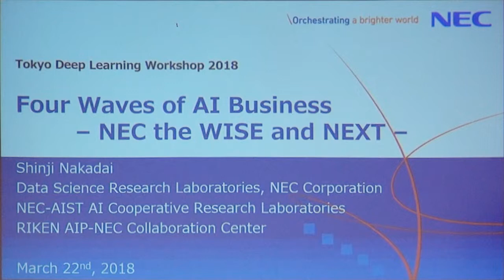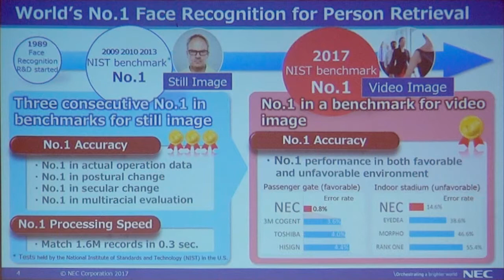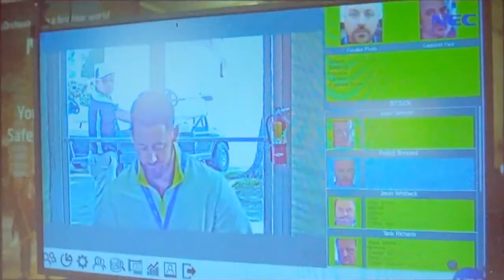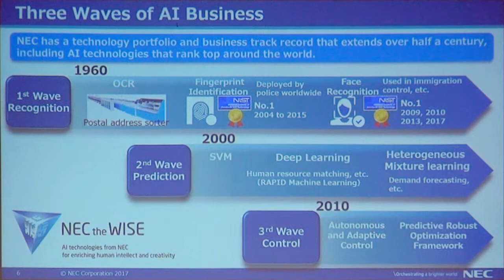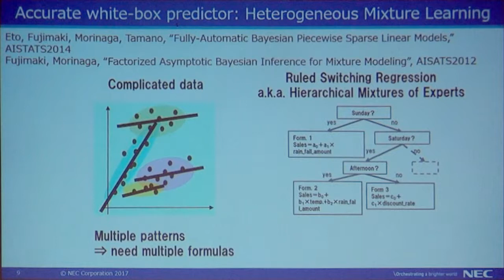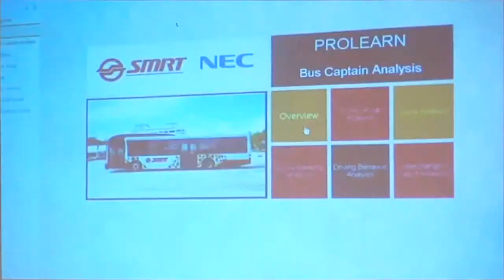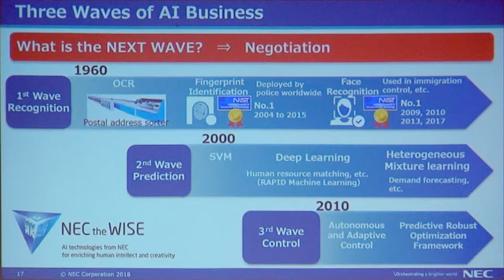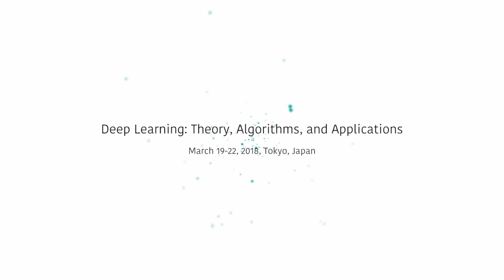36.Shinji Nakadai: Four Waves of AI Business -NEC the WISE and NEXT